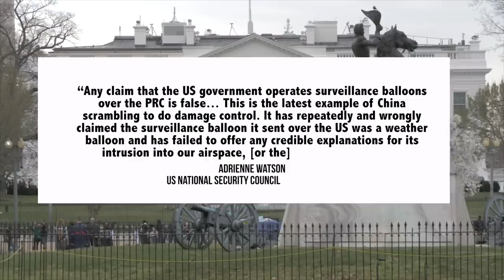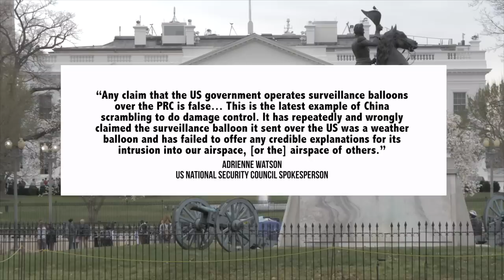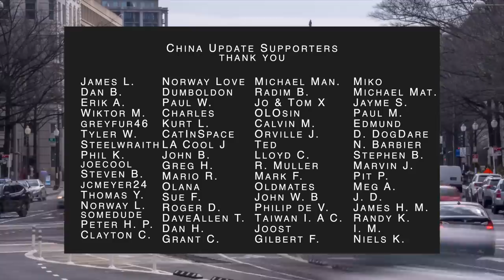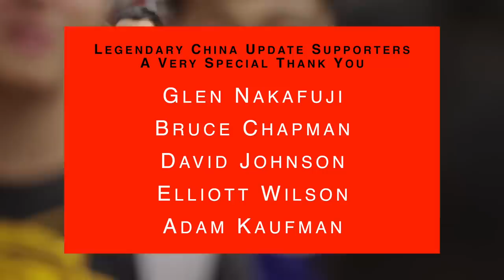China Economy Gets Trillions In Stimulus | US-China Balloon Saga | Rural Affairs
00:00 Introduction
01:04 US-China: Balloon Saga Continues
05:42 Chinese Economy: Central Document No. 1
07:18 State Visit